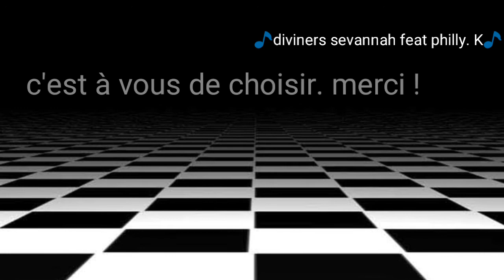regarde absolument la vidéo !